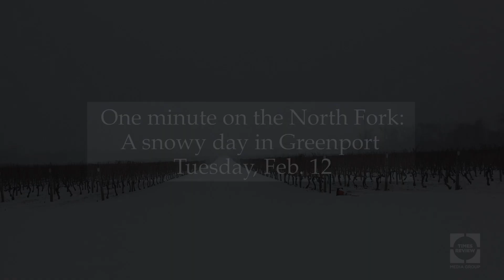One Minute on the North Fork: Snowfall in Greenport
The North Fork saw its first substantial snowfall of the season Tuesday, coating downtown Greenport and the vineyards and beaches outside the village limits in a layer of white fluffy stuff.

Our Grant Parpan visited several scenic spots for footage of the first snowfall of 2019.

Spend a minute taking in the sights of the season with us.